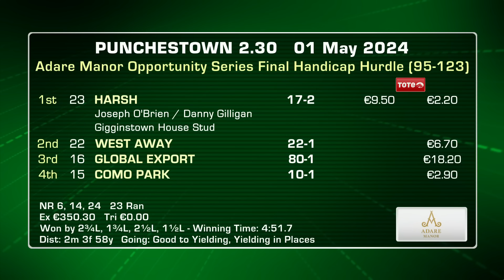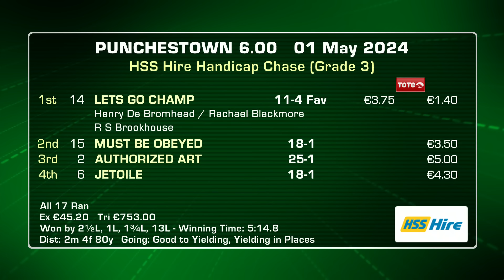Punchestown Highlights 1st May 2024